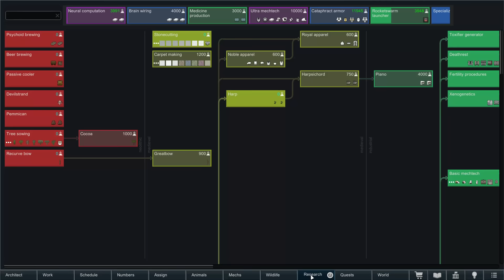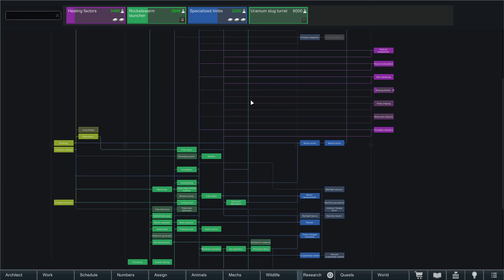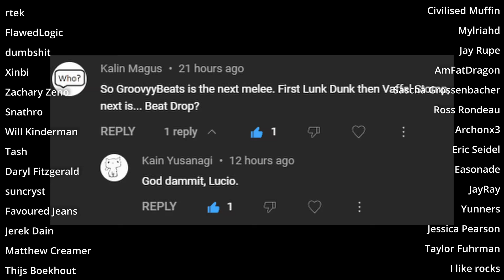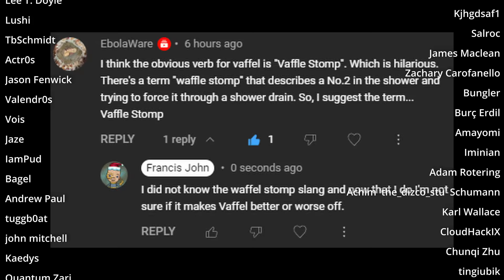That got a bit hairy : Rimworld Biotech S2Ep6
The plan is to start with 5 tribal pawns of different gene types, Yttakin, Neanderthal, Pigskin, Impid and Waster.
We then breed each of them with three different gene types to give us 15 unique pawns. Then we select 5 of them to be used for the archonexus questline. The rest we put onto a ship and fire them into space. We will also patch on Xenogenes onto the selected children stacked with a gene implanter.

Once the 5 children are sent to archonexus they to will each have three kids again from different gene lines, each kid will have genes from their parent implanted into them. The five winners will graduate to the next round of the archonexus.
The other 15 pawns will be sent off world via the Stellarch quest.

Round three will follow the same formula. However we will keep spiking the difficulty.

Round one Losing is fun difficulty.
Round two Losing is fun difficulty, 500% threat.
Round three Losing is fun difficulty, 500% threat, no threat limiter.
This is the current plan, the plan might change a bit as we go.

MODS
Harmony
Core
Royalty
Ideology
Biotech
HugsLib
Camera+ - Brrainz
Allow Tool - Unlimited Hugs
RimHUD - Jaxe
Dubs Mint Minimap - Dubwise
TradeHelper - TimmyLiang
Numbers - Mehni
Work Tab - Fluffy
AutoExtractGenes : Nibato
Random's Gene Assistant : RandomCoughDrop
Farhenheit and Celsius : Kosaro
Minimal Light Control : Kapitan Oczywisty
[FSF] More Quests : FrozenSnowFox
Pick Up And Haul : Mehni
Visible Raid Points : 1trickPwnyta
Ground Targeter : AncientGammoner
What's for sale : Kikohi's
LTO Colony Groups - DerekBickley
Show Weapon Tallies : kathanon
ResearchPowl : Owlchemist